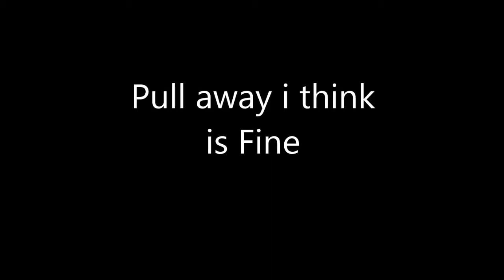pull away and top end 60hp carbs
Orkney dory 4 metre (13ft) test with 13.5x15 omc alloy prop.
pull away zero to plane good, top end 34mph and bow down too much. trimming out does not rectify the bow down position. just makes a big rooster and loses speed with too much trim.